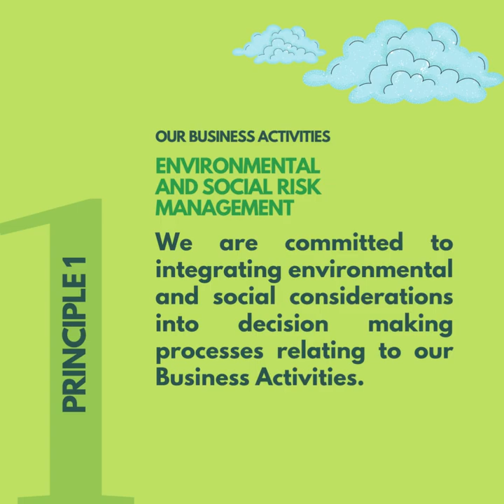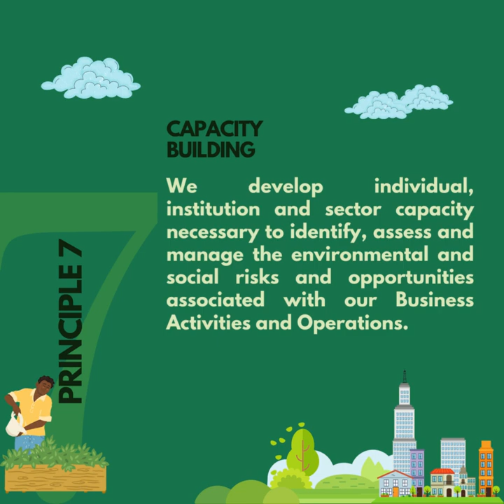Sustainable Banking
Sustainable banking is an approach that recognises the role of Banks in driving long-term economic, social and environmental benefits in the most responsible manner.